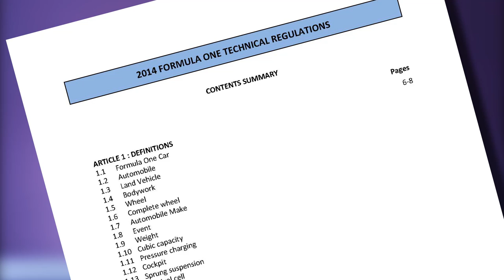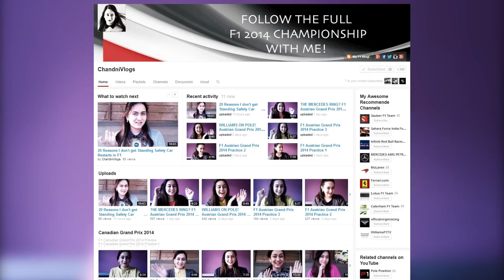Lookin' hungry in Hung(a)ry! - Chandni's GP Review - Sauber F1 Team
"The Sauber F1 Team was looking hungry in Hungary" says Chandni Patel. Enjoy her review of the Hungarian Grand Prix (with a glimpse on the race in Germany) - from a fan's perspective!

- she publishes reviews for every practice session, each qualifying and race as well as special news stories.

Please note that Chandni's views do not necessarily reflect the Sauber F1 Team's opinion.